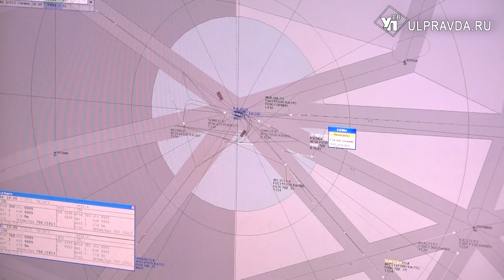Достроят и отремонтируют. Министру транспорта РФ показали ульяновские мосты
В Ульяновске работал министр транспорта России Виталий Савельев. В сопровождении губернатора Алексея Русских он побывал в институте гражданской авиации, аэропорту, музее гражданской авиации. Также гостю показали, как продвигается строительство ульяновских мостов.